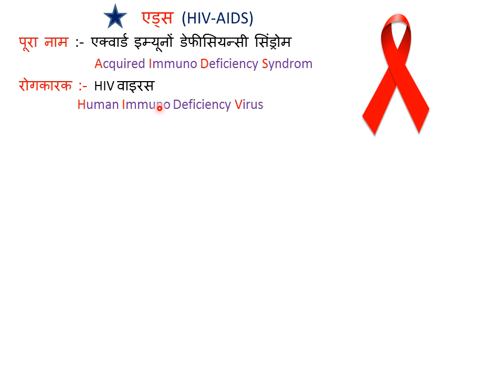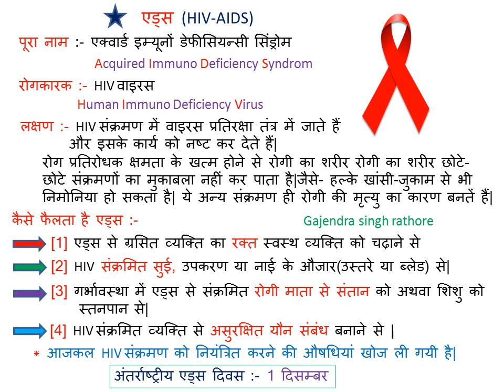एड्स,एड्स के लक्षण,एड्स का रोगकारक,AIDS,HIV, HIV AIDS,full name,causes of AIDS infection,gk science,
@G.S.R इस वीडियो में AIDS,HIV, HIVAIDS,एड्स,full name of aids,causes of AIDS infection,gk science,9th science chapter 13 NCERT को बताया गया है
@G.S.RAIDS,HIV, HIVAIDS,एड्स,full name of aids,causes of AIDS,9th science ncert all chapters , 10th science ncert all chapters , 12th physics ncert , 11th physics ncert all chapters